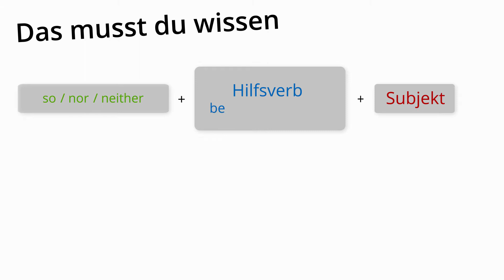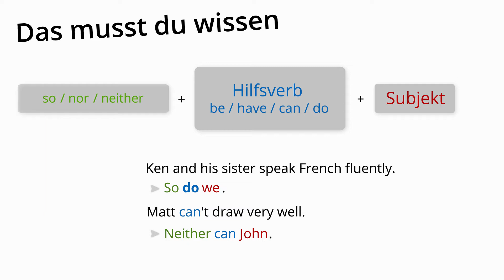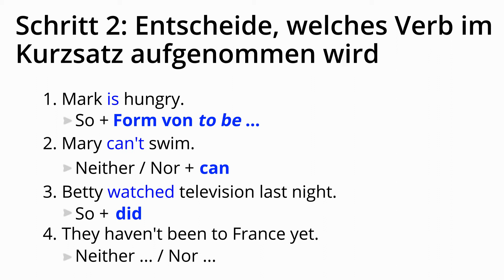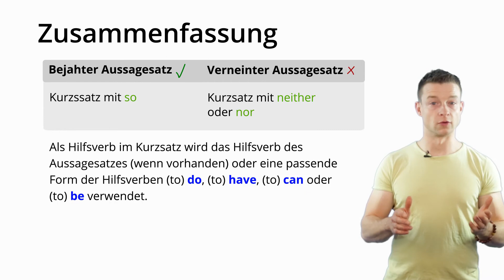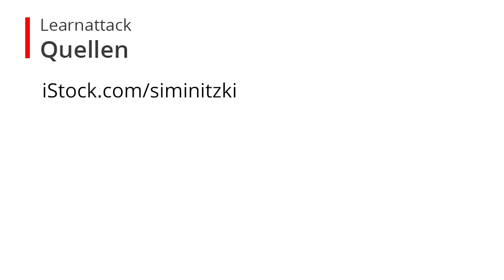Kurzsätze mit so, nor, neither: so verwendest du sie! – Englisch | Duden Learnattack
In diesem Video erklären wir dir, wie du Kurzsätze bildest mit den Wörtern so, nor oder neither.
⭐️⭐️Weitere Lernvideos und tolle Übungen⭐️⭐️ zu dem Thema, findest du